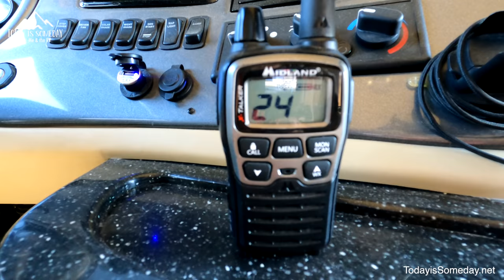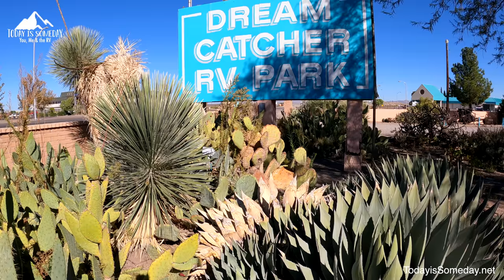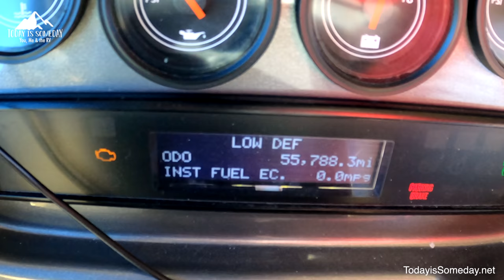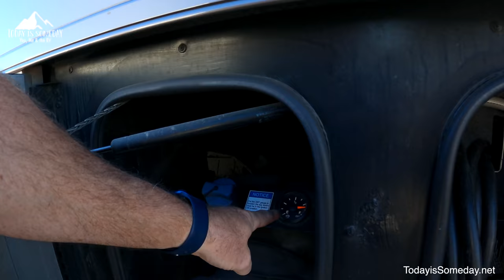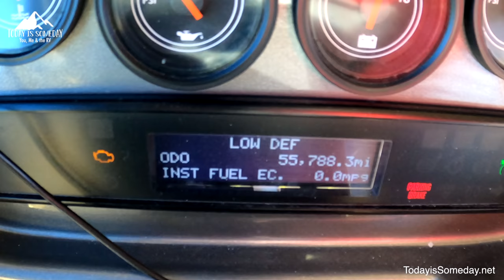RV Engine Trouble on the Road (FULL TIME RV)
💌 Join our newsletter for more RV travel ideas, tips, updates, discounts, perks, and more!

As we make our way east toward Phil's next RV class we run into some RV engine trouble. There is nothing worse than having RV engine problems while driving down the highway! Find out what warning light popped on our dash and what we did about it!

❤️ YMRV PARTNERS
We could not RV without these guys!